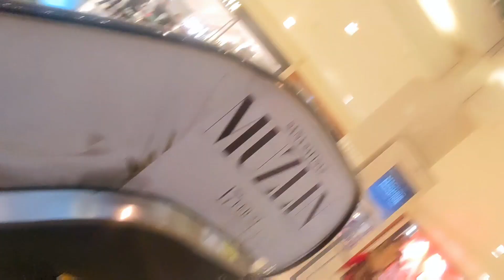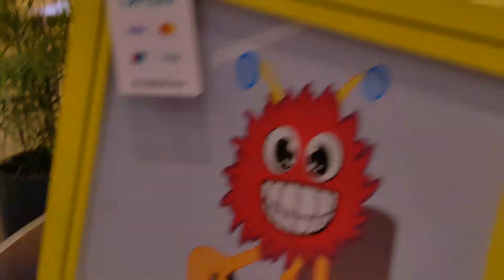DOLMEN MALL KARACHI ❤️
VIRAL TRENDING VIDEO BLOCK DOLMAN MALL KARACHI IS THE BEST MALL